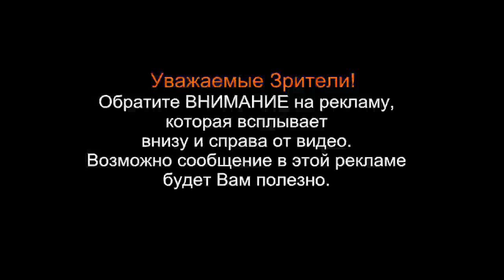my video xxx FAIL COMPILATION 23